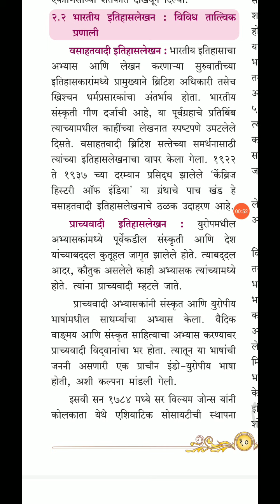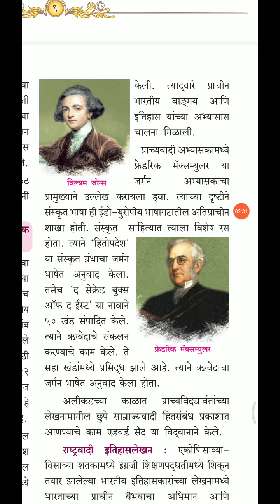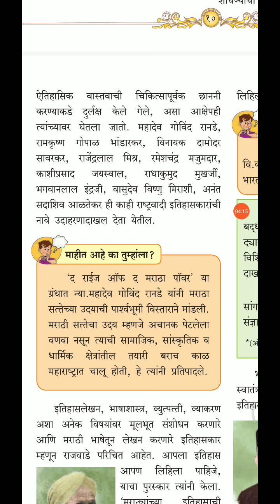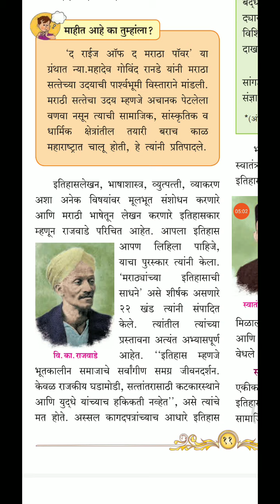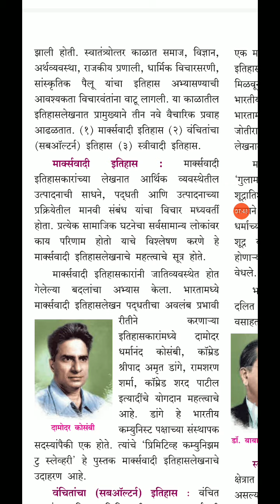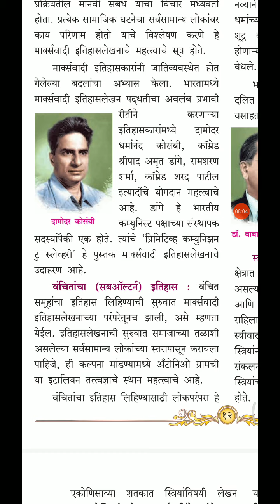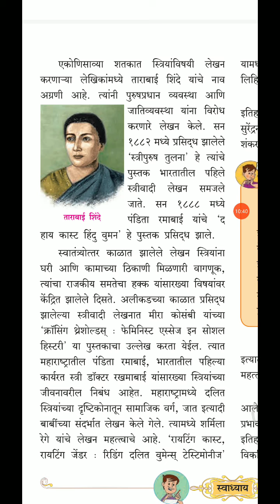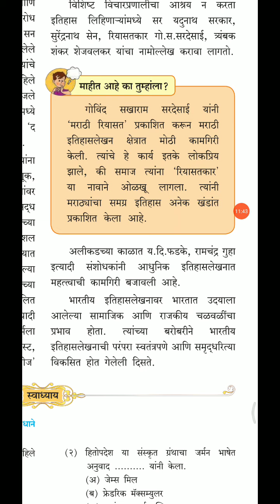10th standard itihas itihaslekhan : bhartiya parampara #2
10th standard इतिहास # इतिहासलेखन : भारतीय परंपरा #2